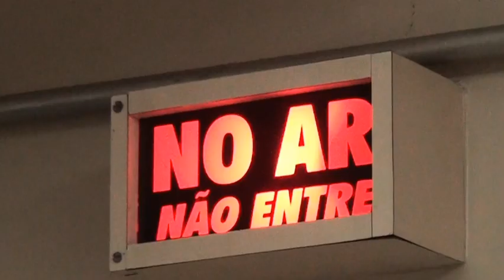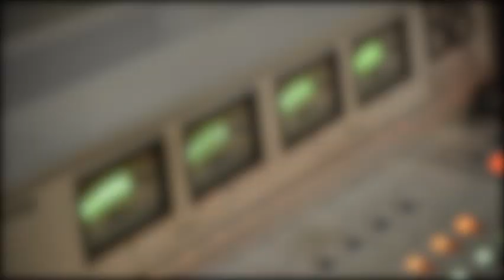JORNAL DA TV SBNOTÍCIAS – HOMEM TENTA TIRAR A PRÓPRIA VIDA NO CENTRO DE S. BÁRBARA